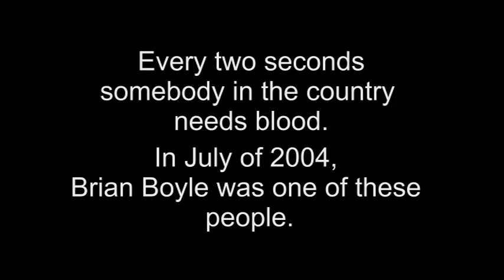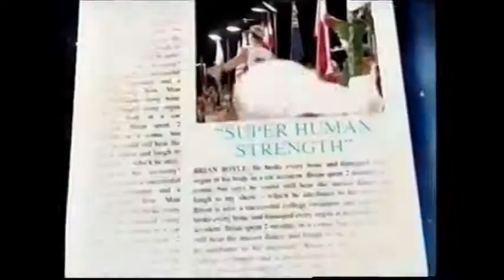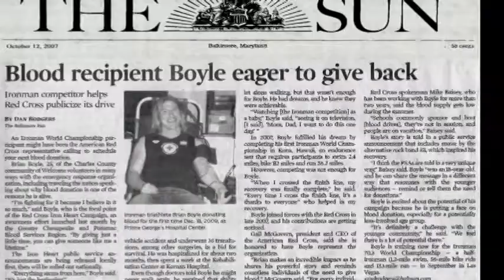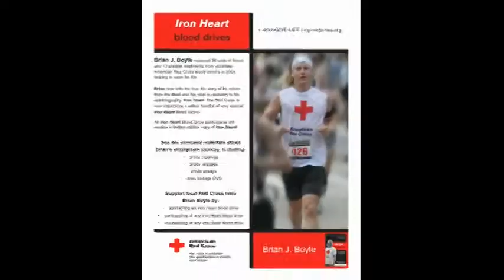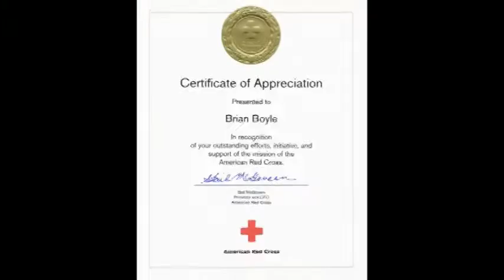American Red Cross: The Brian Boyle Story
By giving just a little bit of their time, blood donors gave Brian Boyle a lifetime.  Brian is a blood recipient, blood donor, and American Red Cross volunteer spokesperson.  This is a short video that includes various news clips and photos that document his miraculous journey back to life through the Red Cross.  His volunteer commitment to help others by sharing his story in a variety of ways is unsurpassed and Brian has undoubtedly touched the lives of many around the globe with his inspiring message.

To learn more about Brian and his volunteer work with the Red Cross, please